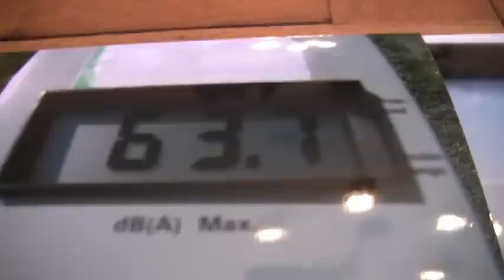Noise from M25.mov